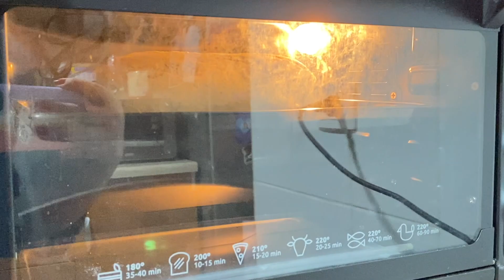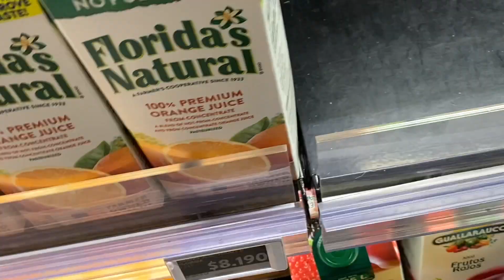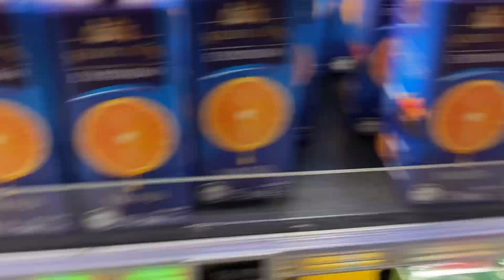Pan con harina de avena | SHEISBENDI